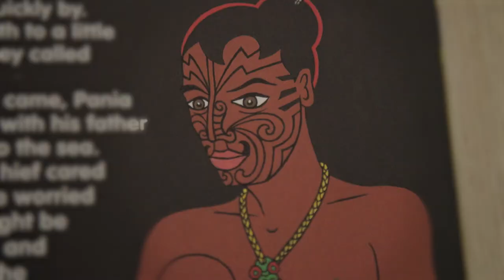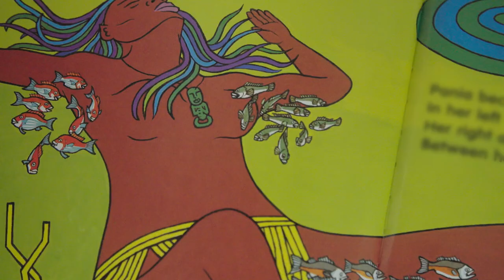The Story of Pānia